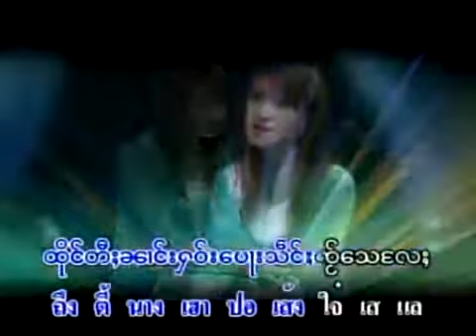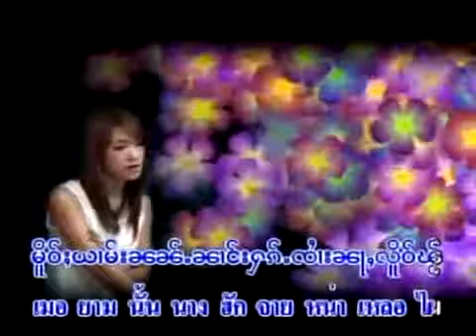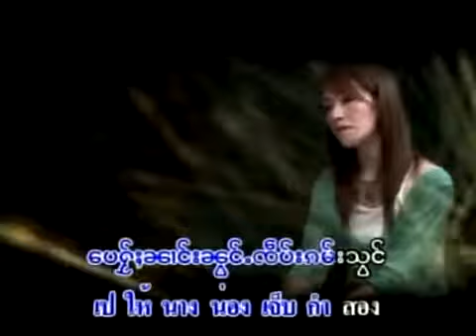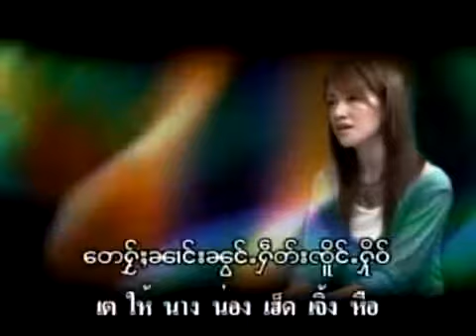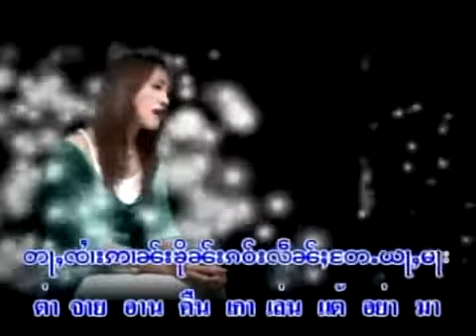ၼၢင်းသႅင်ဢွၼ်ႇ တေလႆႈႁဵတ်းႁိုဝ် นางแลงอ่อน